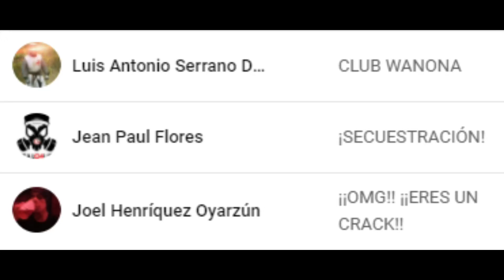¡¡QUE PARTIDA TAN TENSA!! ¡¡DE ESAS QUE DAN GUSTO!! | CHRISTINE | - Champions Legion